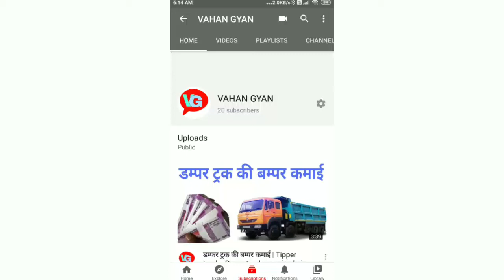ट्रेक्टर के सिर्फ 2 यंत्रो से कमाये 2.50 - 3 लाख रुपये जाने कैसे 🤔 ? Tractor Se Paise Kaise Kamaye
namskar dosto
aaj ki es video me mai aap ko batane wala hu ki aap apne. tractor se paisa kaise kamaye
tractor se paise kamane ka tarika
tractor se paise kamane ka Aasan tarika
tractor ka business kaise kare
tractor se paise kamane ka naya tarika
tractor se chalne wala
tractor ka business Shuru kaise karen
tractor business in india
tractor business ideas in india
tractor dealership business plan
tractor ko Gaon Mein Kaise chalayen
tractor se Gaon Mein Kaun Sa business karvayen
tractor video
tractor videos john deere
tractor se Paise Kaise kamaye 2020
tractor se Gaon Mein business kaise karen
tractor business idea in India
tractor business plan
tractor se gav me business kaise kare
tractor business plan in village
tractor business plan in 2020
tractor new video
pm tractor yojana 2020
tractor subsidy
Pradhanmantri Kisan tractor Yojana
pradhanmantri kisan tractor yojana 2020
Gaon Mein Kaun Sa Chhota business Karen
gav me kain business kare
smart business ideas in village
Gaon Mein tractor se business kaise karen
gav Mein tractor se business kaise kare
Gaon Mein Kaun Sa business hai sabse successful
tractor business idea
tractor se Paisa kamane ke Saral tarike
tractor se Paisa kamane ke sath Karta Hua Hai
tractor se Paisa kamane ke sath cut upay
Agar aapko Meri video Pasand Aaye The video ko like Kare 👍

my YouTube channel (vahan Gyan)